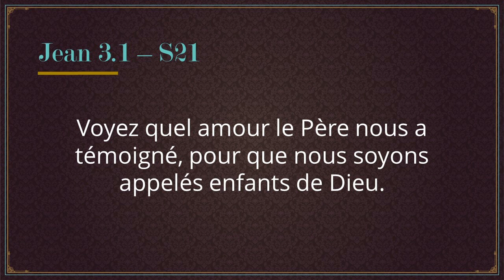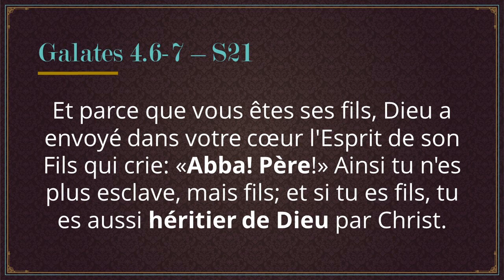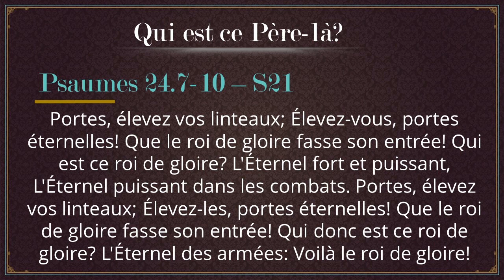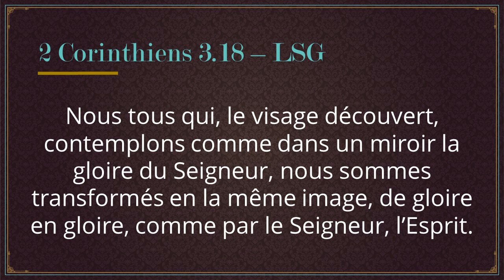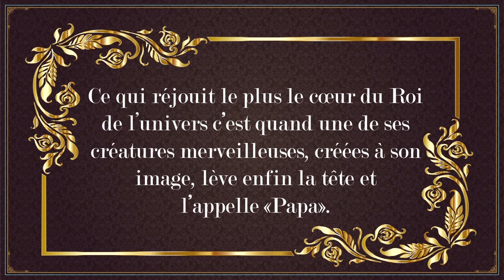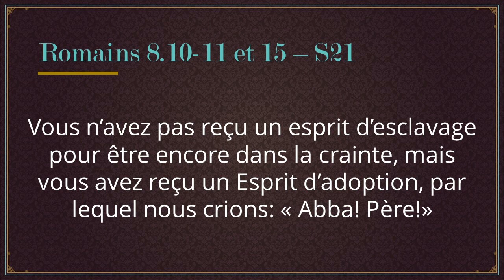Papa? - #1 de la série Fils et Filles du Roi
Message du 14 novembre 2021 avec Pasteur Jean-Mathieu Loignon